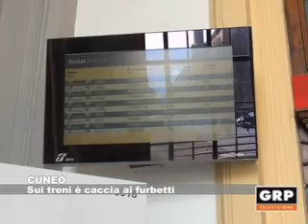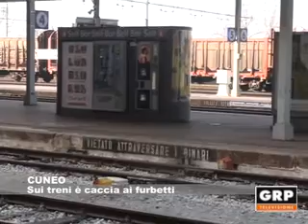Cuneo: sui treni e caccia ai furbetti - GRP Televisione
Caccia ai furbetti del biglietto sui treni piemontesi. Dopo i dati sconcertanti segli ultimi giorni, che raccontano di un'alta percentuale di passeggeri senza regolare documento di viaggio, Trenitalia ha aumentato il personale per i controlli per verificare che chi usufruisce dei servizi sia in regola con il pagamento del biglietto o dell'abbonamento.